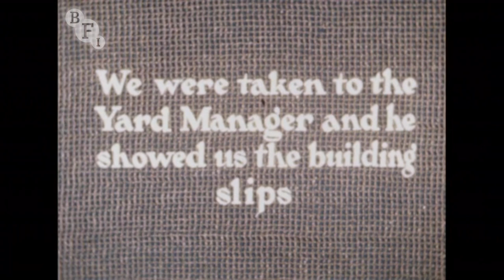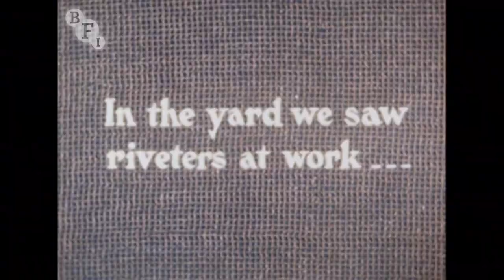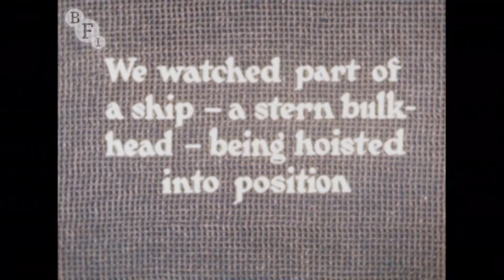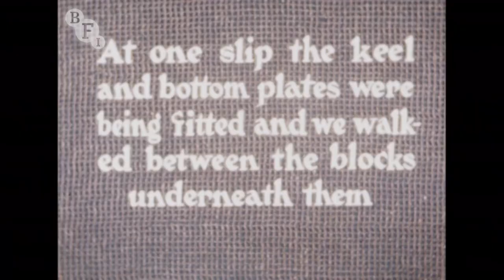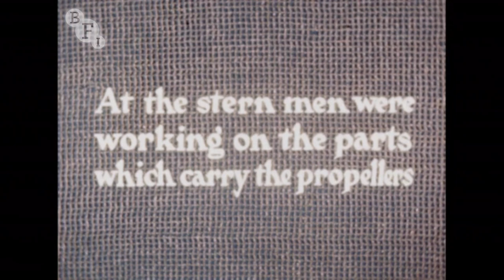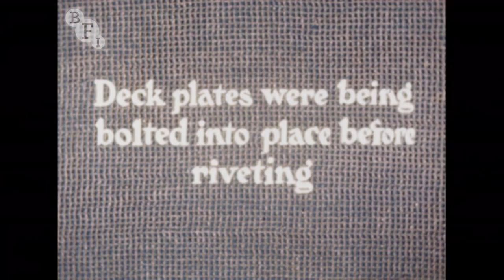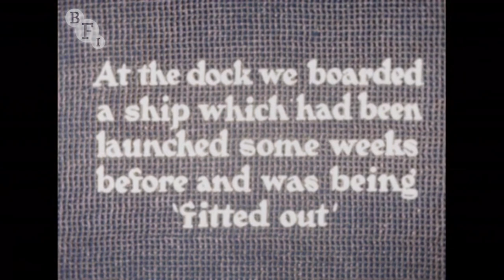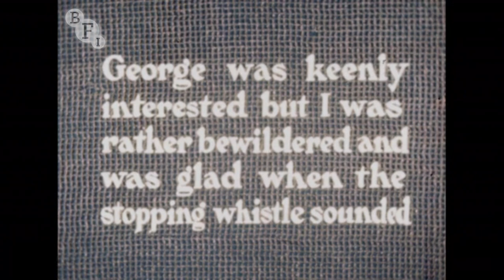Visit to a Shipbuilding Yard (1951) | BFI National Archive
Red hot rivets, still sizzling from the furnace, are thrown in the air for the workers to catch and fit into place. This impressive feat is just one of the memorable images from the John Brown's shipyard on the Clyde in this attractive educational film, which tours the yard in the company of a party of schoolchildren. Specifically made as a visual aid for teachers, Visit to a Shipbuilding Yard manages to get just the right balance of factual information and striking imagery to keep pupils riveted.